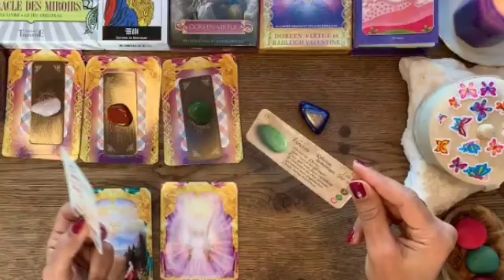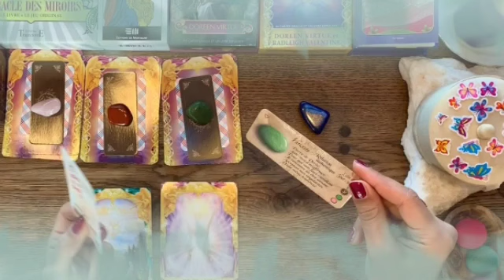تاروت برج القوس من 14 إلى 24 أغسطس 2022 // عيون بتأذيك😔شخص خطير أهم شيء تعرف حقيقته🤐معقول ده كله😨